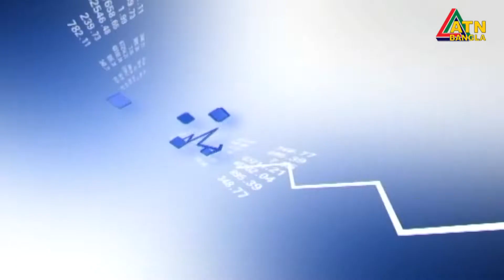উত্তরের হিমেল হাওয়া আর কনকনে ঠান্ডায় বিপর্যস্ত নাটোরের জনজীবন | ATN Bangla News